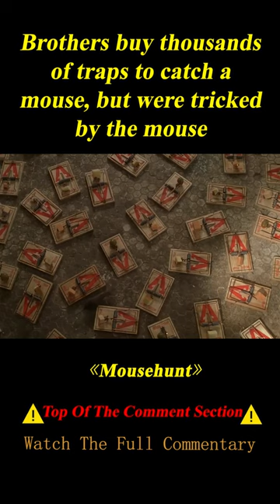Brothers Buy Thousands of Mousetraps to Catch a Mouse, but Get Revenge from the Mouse#shorts 2/3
Summary: Two stumblebum inheritors are determined to rid their antique house of a mouse who is equally determined to stay where he is.

Director
Gore Verbinski
Writer
Adam Rifkin
Stars
Nathan Lane,Lee Evans,Vicki Lewis